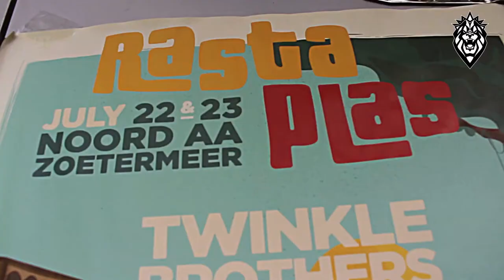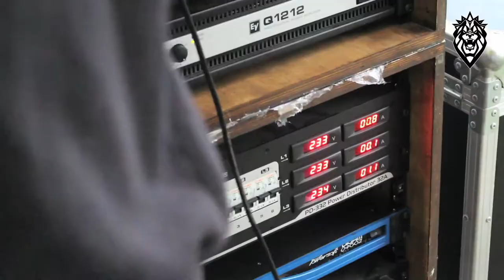Masego Soundsystem - Rastaplas / Eendrachtfestival aftermovie